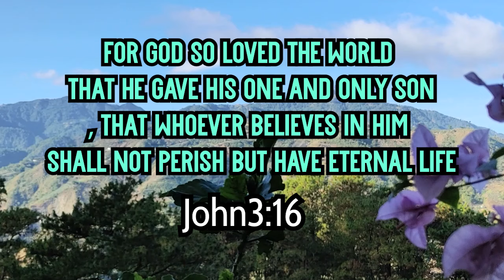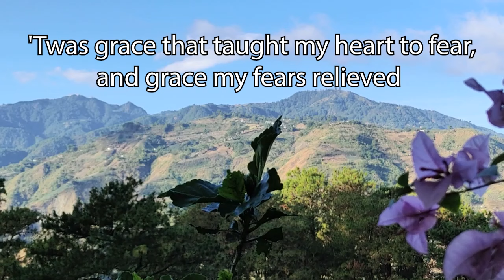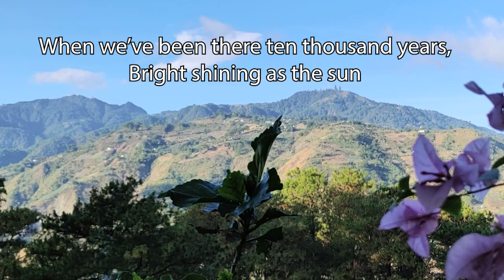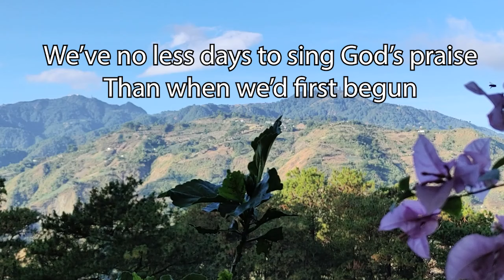Amazing Grace With Lyrics by Sheshy Diaz Cordillera Songbirds